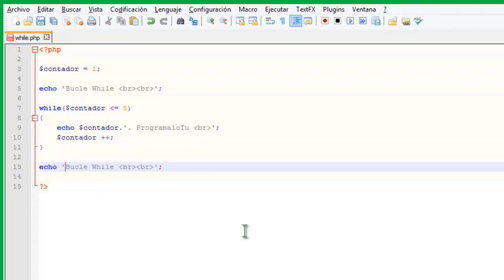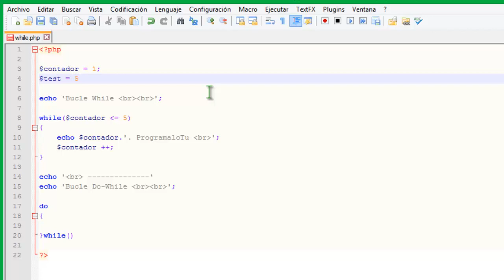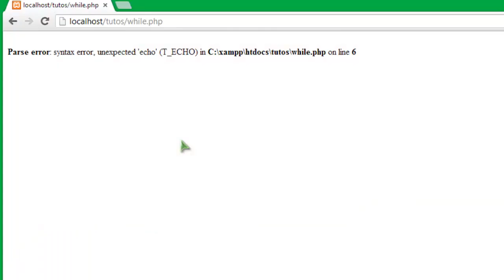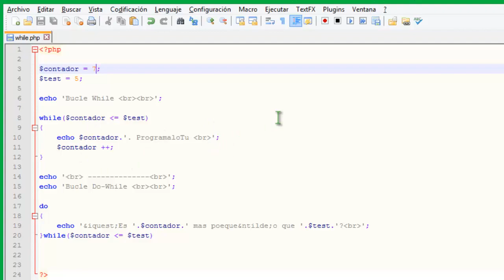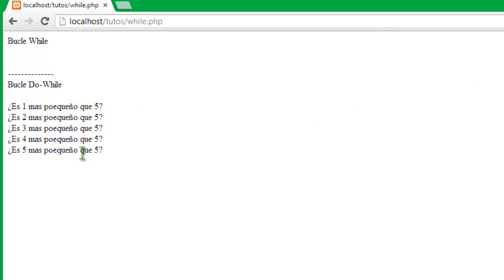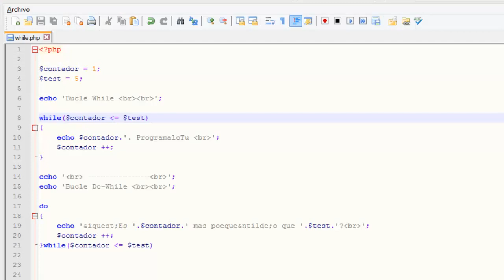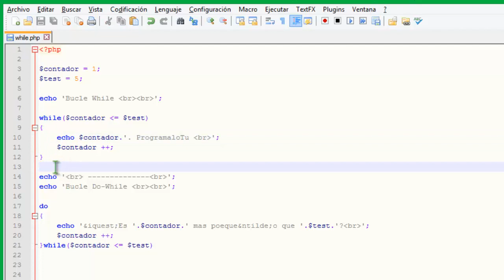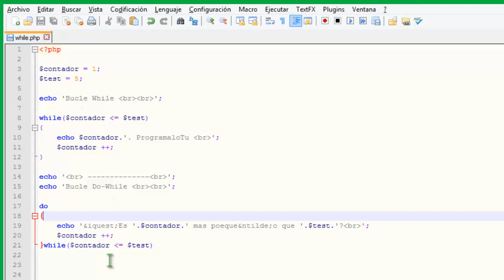Tutorial PHP basico - 16 - bucle do-while